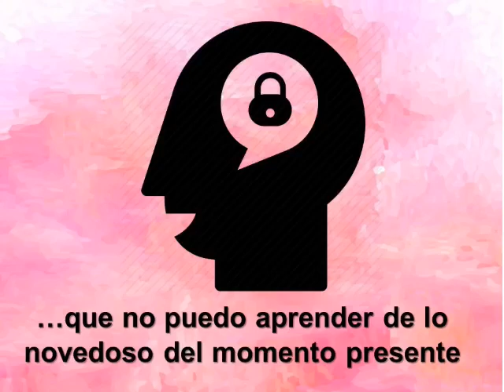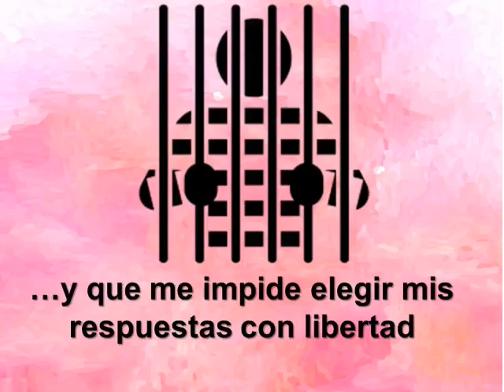¿Qué me sucede cuando vivo arrastrado por mis pensamientos involuntarios